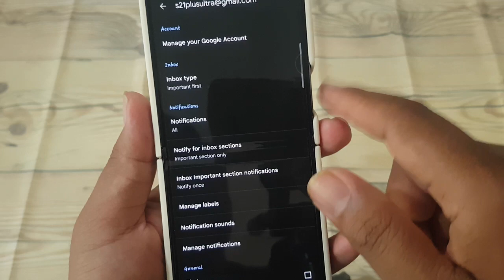How to Set Gmail Inbox to 'Important First' on Samsung Galaxy Z Flip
The Samsung Galaxy Z Flip is a powerful device that offers a seamless email experience through the Gmail app. With the ability to customize inbox settings, users can ensure that important emails are given priority and easily accessible. One such customization option is setting the Gmail inbox to display 'Important First,' allowing users to focus on crucial emails without distractions. Here's how you can set your Gmail inbox to 'Important First' on the Samsung Galaxy Z Flip:

1. Open the Gmail app on your Samsung Galaxy Z Flip.
2. Tap on the Menu icon, typically located in the top-left corner of the screen (represented by three horizontal lines).
3. Scroll down and select "Settings" from the menu.
4. Choose your Gmail account if you have multiple accounts.
5. Scroll down to find the "Inbox type" or "Inbox categories" section.
6. Tap on "Inbox type" or "Inbox categories."
7. Select "Important first" from the available options.

Once selected, your Gmail inbox will prioritize 'Important' emails, ensuring that they are displayed prominently at the top of your inbox.

This customization allows you to stay organized and focused on critical communications, ensuring that you never miss important emails amidst the clutter of your inbox. Whether it's work-related messages, urgent notifications, or personal communications, setting your Gmail inbox to 'Important First' on the Samsung Galaxy Z Flip ensures that you can efficiently manage your emails with ease.

Unlock the full potential of your email management with the Samsung Galaxy Z Flip and its intuitive features, including customizable inbox settings to prioritize important emails.